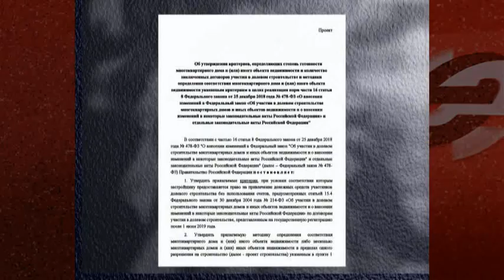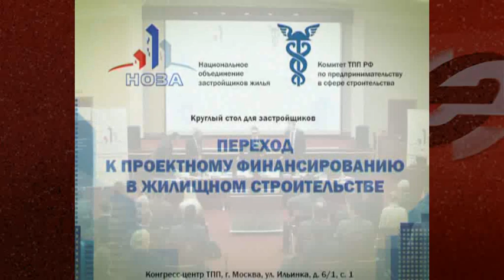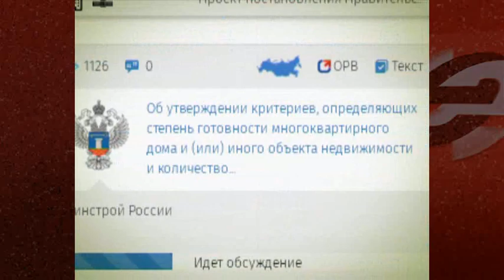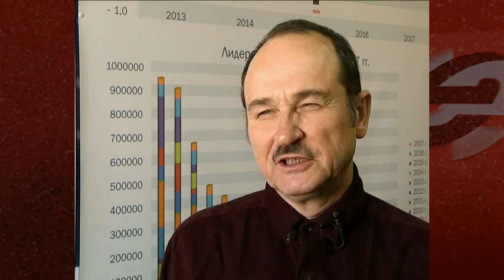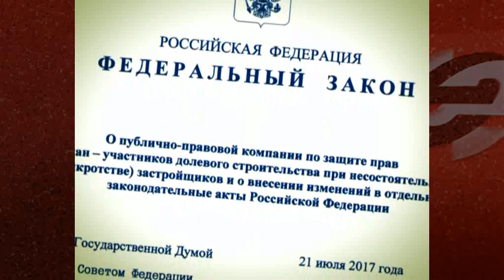Всегда не готов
1 июля стартуют новые правила игры для строительной отрасли, объемы которой оцениваются в пять триллионов рублей. Но как это часто бывает в России, самые насущные правоустанавливающие нормы сегодня буквально рисуются с листа. Уже на финишной прямой федеральное министерство строительства и ЖКХ «разродилось» проектом постановления о нормах некоего переходного периода, окончательная версия этого документа появится не ранее середины марта. В числе прочего аутсайдерам, которые не смогут перейти на работу с банковскими счетами эскроу, разрешат какое-то время работать по старым правилам. По мнению экспертов, размытые критерии строительной готовности таких объектов могут стать возможностью для многочисленных спекуляций. В конце концов, передышка, которую федеральный центр как кость бросил отрасли – прямое свидетельство того, что рынок к глобальным изменениям оказался не готов.